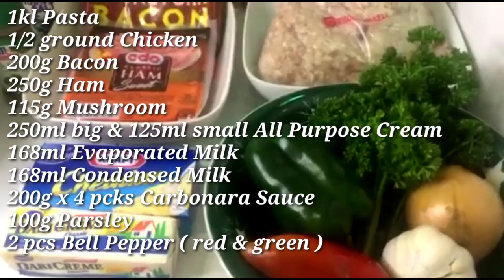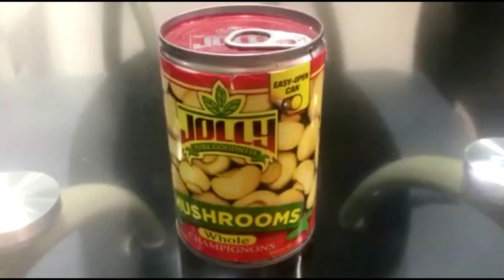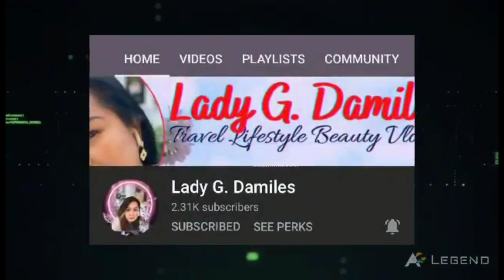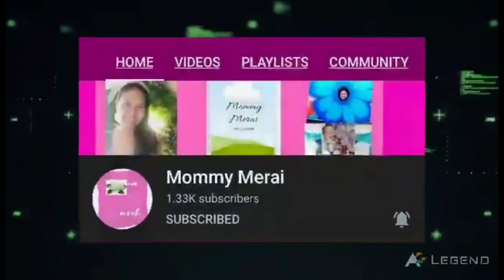CHICKEN ROYALE CREAMY CARBONARA | HOW TO MAKE FILIPINO STYLE CARBONARA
Chicken Royale Creamy Carbonara it is an iconic Roman dish. it is creamy and simply delicious. Made with chicken, carbonara sauce, cream, ham, bacon and mushroom. It is quick and easy to make at home. You should try making this for the holidays.

If you like this kind of video ( Cooking Show ) please subscribe to my channel and hit the bell button " all " right next to the subscribe button to get notifications so you'll never miss the latest updates! Thank You and God bless!

Ingredients:
1kl Pasta
1/2 ground Chicken
200g Bacon
250g Ham
115g Mushroom
250ml big and 125ml small All Purpose Cream
168ml Evaporated Milk
168ml Condensed Milk
200g x 4 Carbonara Sauce
100g Fresh Parsley
2pcs Bell Pepper( red and green )
82g Cheese
2 tbsp Butter
6 cloves Garlic
1 medium size Onion
1 tsp Salt
1 tsp Brown Sugar
Black Pepper to taste
Cooking Oil

Please support my official paid members and super chatter: THANK YOU!